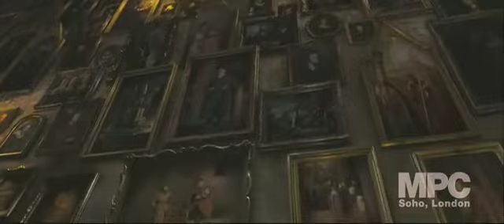Harry Potter and the Order of the Phoenix VFX Breakdown 2007